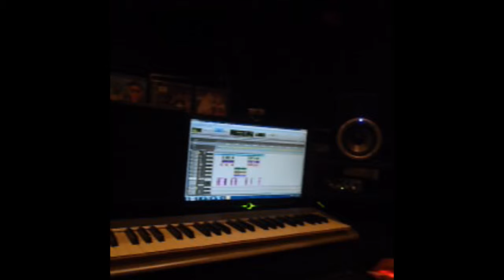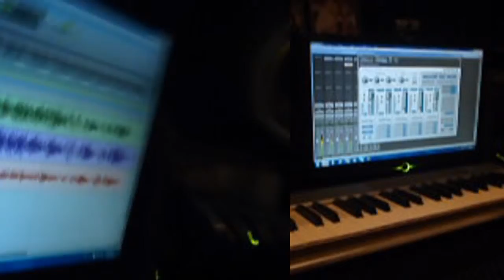BAB en Fracstudios Grabando Jingle Radial Verano 2015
Para jingles contactanos al +(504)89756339